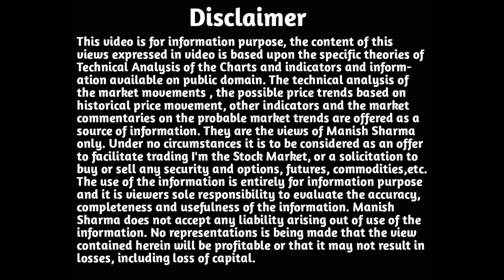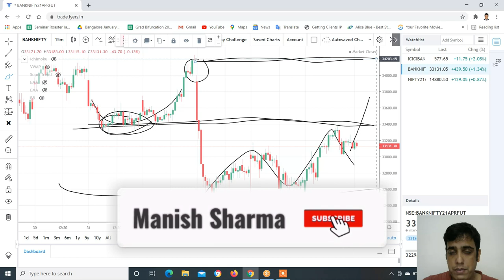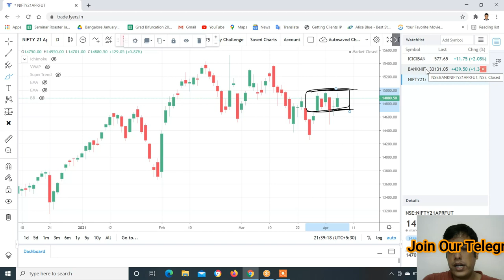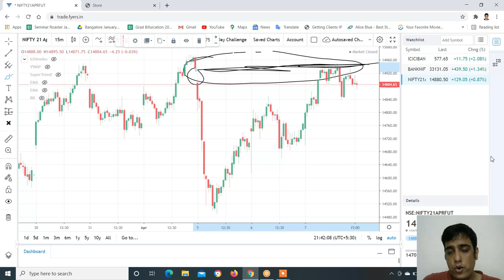Nifty & Banknifty Analysis with logic for 08-Apr